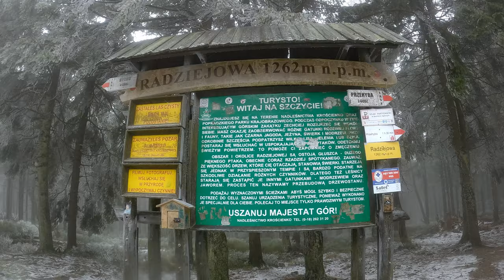Radziejowa w chmurach - Beskid Sądecki zimą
Wejście na Radziejową, najwyższy szczyt w Beskidzie Sądeckim.